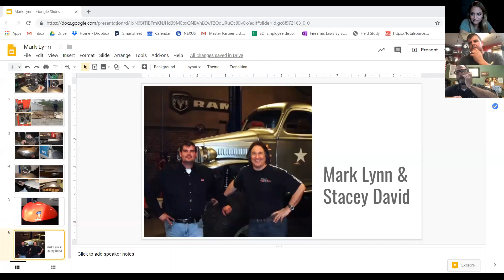The Meaning of Machining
In this webinar, Bryan and Vanessa are joined by Mark Lynn, an SDI instructor and renaissance man of machining. Mark owns an aviation service, writes for an aviation magazine, owns his own machining shop, while also working as a gunsmith and blacksmith. We’ll be talking with Mark about the advantages of learning this vocational skill online, what to do with those skills in the real world, and how to maximize that education for your future.